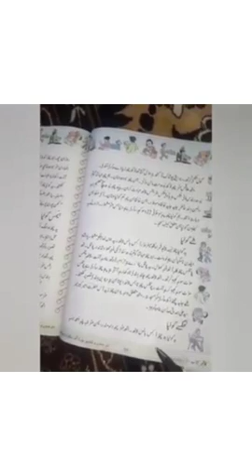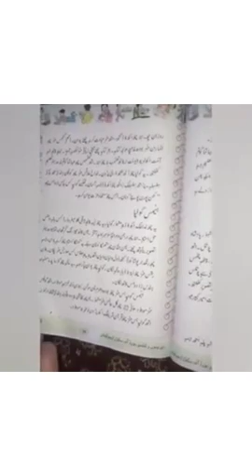"LADAKH PAE'TH CHI'TH📝"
TOPIC:LADAKH PAE'TH CHI'YTH📝
CLASS:7TH.
SUBJECT:KASHMIRI.
TEACHER:MISS KOUSAR FIRDOUS.
SCHOOL:UPS BAGATHPORA.